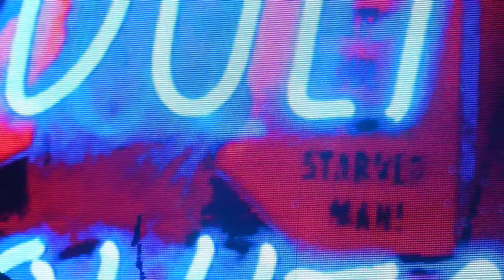Rob Zombie Pussy Liquor